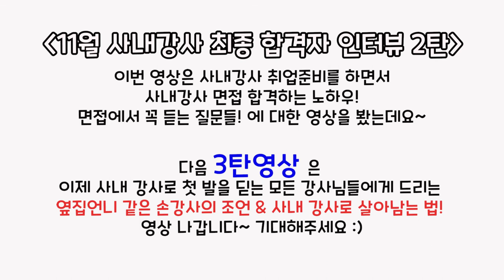합격하는 강사 시범 강의 면접 준비 꿀팁 2탄 이 질문 꼭 나온다!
안녕하세요 손예진강사입니다!
지난 영상에 이어 강사준비생들을 위한 영상 2탄을 준비했습니다
시범강의 면접 준비노하우, 이렇게 하면 합격할 수 있다!
면접 때 꼭 듣는 질문 리스트 ! 안보면 손해~~ !

영상보시고 궁금한 게 있으시면 언제든지 댓글 달아주세요~